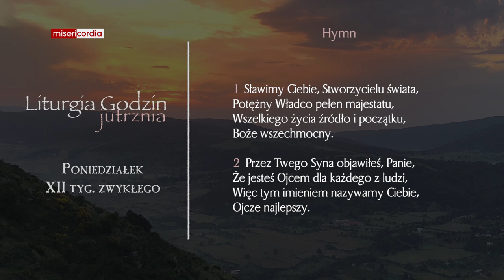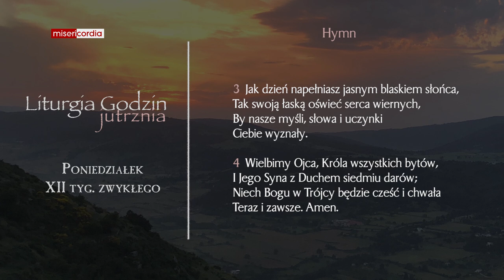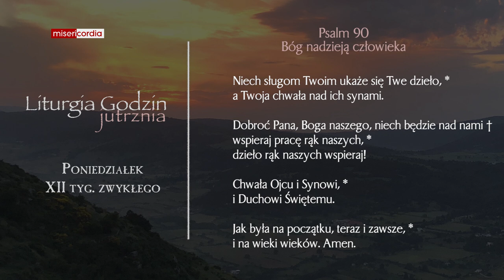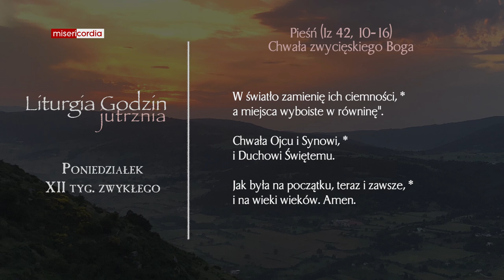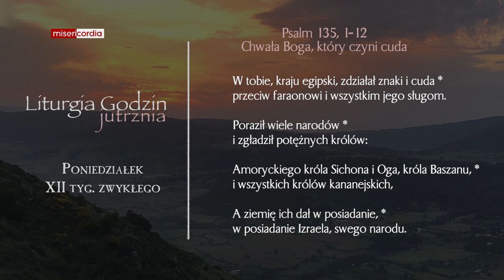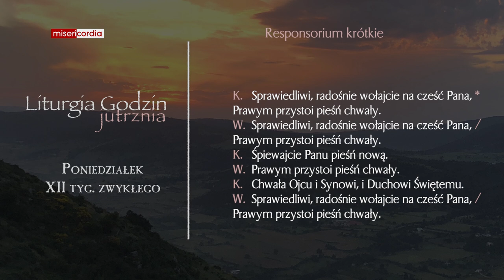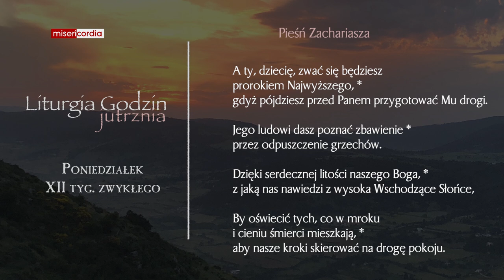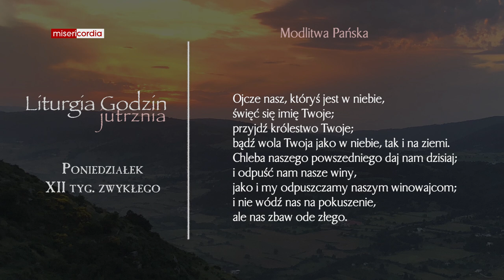Liturgia Godzin | Jutrznia | Poniedziałek, XII tyg. zwykłego